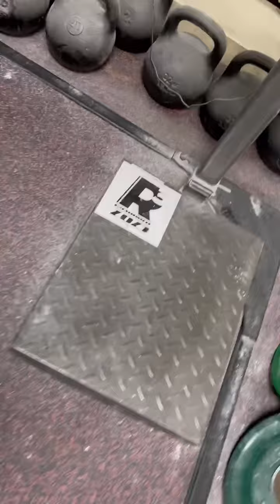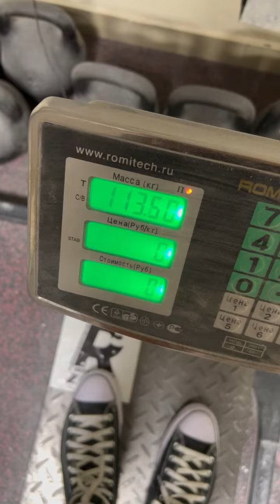Dmitry Lappalainen (RUS) "HORN LIFT" 87 KG(LH) BW113,5